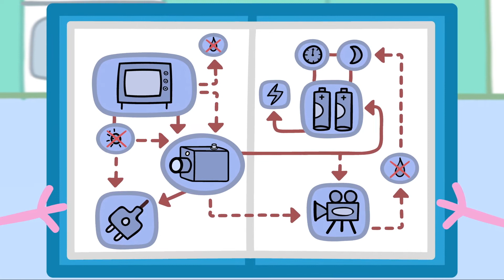Recycling with Peppa Pig Song | Peppa Pig Songs | Peppa Pig Nursery Rhymes & Kids Songs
Peppa Pig International Recycling Day Special

Peppa Pig Recycling Song - Lyrics:

Pick up the rubbish, what have you got? Put the recycling in the right box
Recycle, recycle we’re going to recycle Tin cans (clank clank)
Bottles (clink clink)
Newspapers (thump thump)
Recycle, recycle we’re going to recycle Recycle, recycle we’re going to recycle
PEPPA: So I’m just going to throw these things away.
MUMMY PIG: Stop Peppa, they don’t go in the normal bin
PEPPA: Okay Mummy - I will put them in their proper bins
(PEPPA)
Remember to recycle
That’s what Mummy and Daddy say When we’re finished with a thing Don’t just throw it away
Stop - take a moment to think
Is it paper, glass or tin?
It’s easy when you sort it out
Into the proper bin
Sooo.
Bottles (clink clink)
Newspapers (thump thump)
Recycle, recycle we’re going to recycle
DADDY PIG: Have you seen my briefcase? I’m sure I left it here
PEPPA: I recycled it!
DADDY PIG: Oooh!
PEPPA: .only joking, Daddy! (GIGGLE SNORT)
DADDY PIG: HO HO
(PEPPA)
Remember to recycle
Don’t just throw it in the bin
‘Cos when things are recycled
It means they’re used again
Yes! (slower and quite speak-y) The glass and the tins that we collect Make bottles and tins all new
And the paper we recy-cle

Makes new newspapers too!
(PEPPA & CHOIR)
Sooooo.
Recycle, recycle we’re going to recycle Tin cans
Put them in the right box
To make new ones
It’s like magic
Bottles Newspapers
PEPPA: PEPPA:
PEPPA:
And then we recycle, recycle, recycle, recycle Recycle recycle recycle recycle
Recycle recycle recycle recycle
PEPPA (speaks): I love recycling! Everybody loves recycling